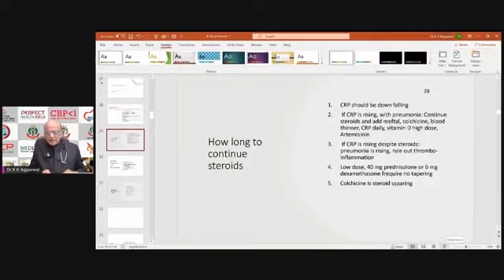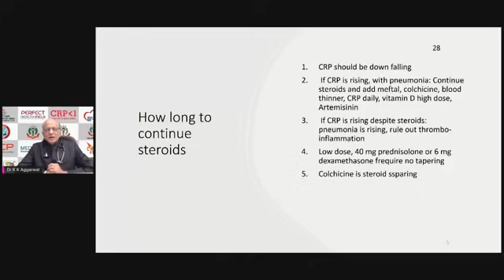Covid Protocol 28: How long to continue steroids in COVID 19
Padma Shri Awardee Dr. K K Aggarwal, President, HCFI talk about Covid Protocol 28: How long to continue steroids in COVID 19